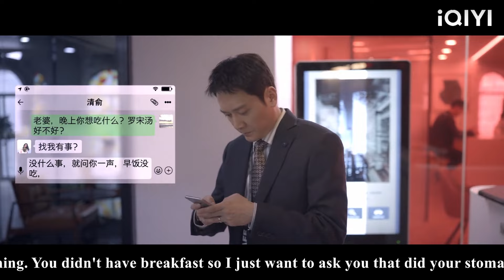The cheating husband begs for forgiveness, but his wife has chosen the CEO to make him regret it!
XJ